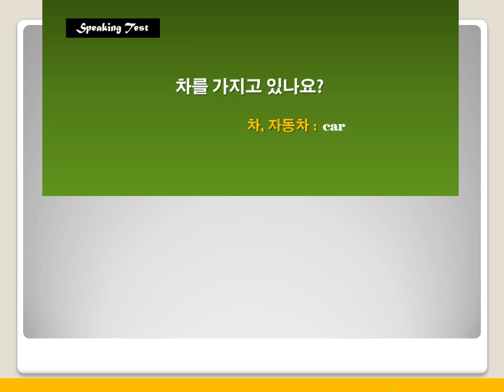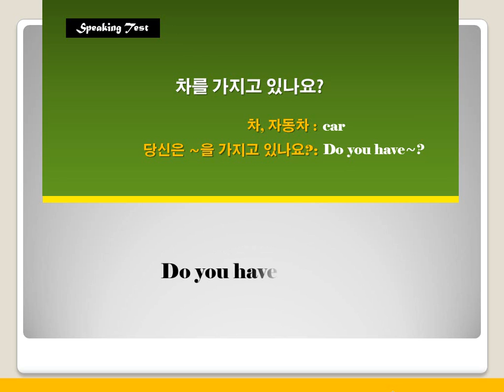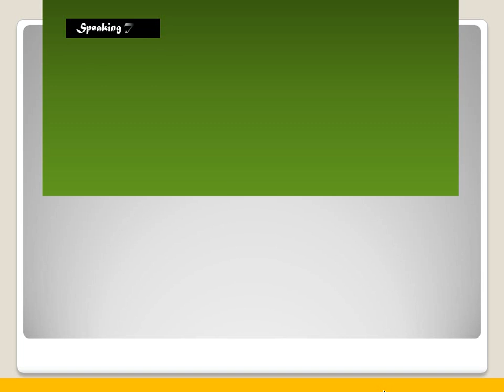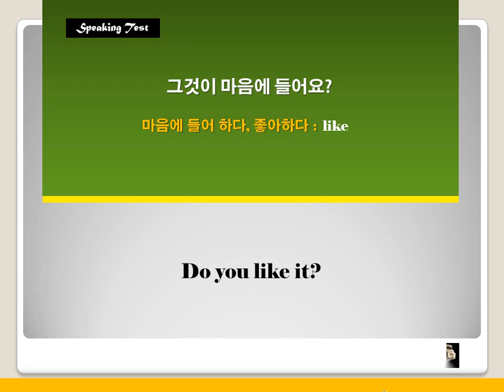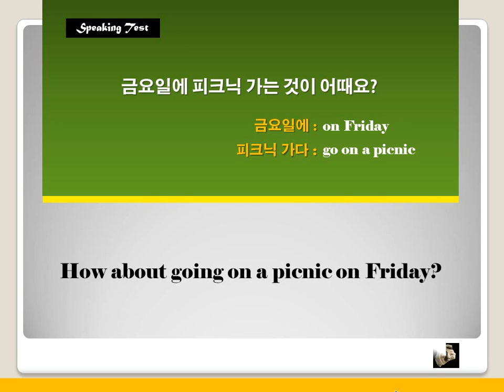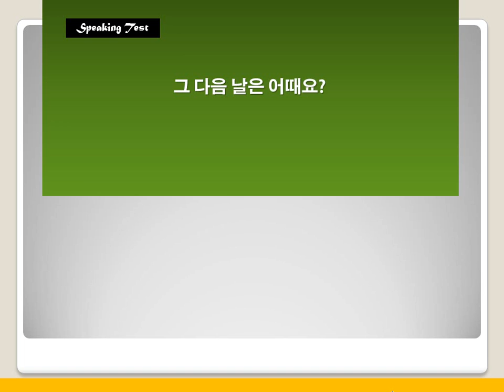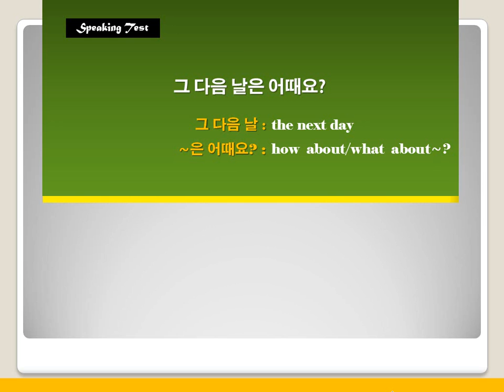[예비 중1] 듣기와 독해 3단계 2강 말하기 3~4번